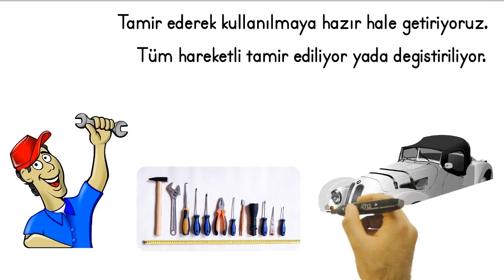Ikinciel Politikamız: Kalite, Güven ve Ekonomik Çözümle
Cengizler Ferforje olarak, ikinci el makinelerle ilgili politikamızı sizinle paylaşıyoruz. Kalitemizden ödün vermeden, müşterilerimize güvenilir ve ekonomik çözümler sunuyoruz.

İşte ikinci el politikamızın temel noktaları.

Daha fazla bilgi ve tekliflerimiz için bize ulaşın.